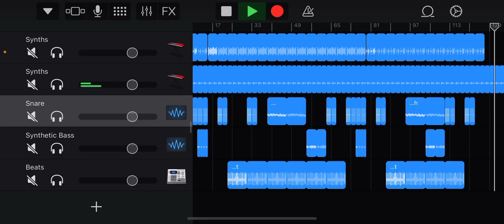“Centrifuge” - Garage Band Beats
These are my garage band beats I made. Just been having fun making sounds that make my ears happy. I thought some people may have similar taste so I’m uploading them here…

Some are good and some bad but ultimately this is just for fun.

Don’t plan on adding vocals. These beats are meant to be stand alone but I guess vocals could be added.

I plan on continuously adding beats, so long as I still enjoy making them.